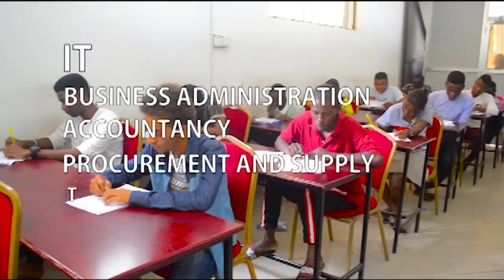Alichozungumza Charles Hillary Kuhusu Misanya Bingi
Mtangazaji mkongwe Charles Hillary ambae aliwahi kufanya kazi na Misanya Bingi amesema Misanya hakuwa mtovu wa nidhamu kazini kwani alikuwa akipenda kazi yake.

Pia amesema Misanya alikuwa mcheshi kwa kila mtu na alipenda kujichanganya wakati wote.